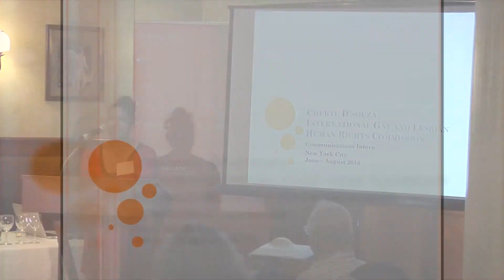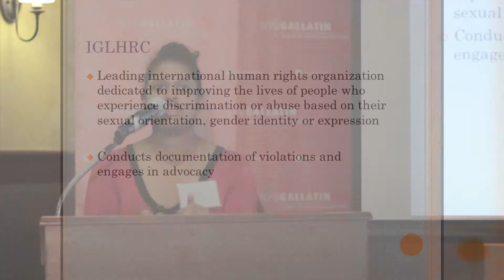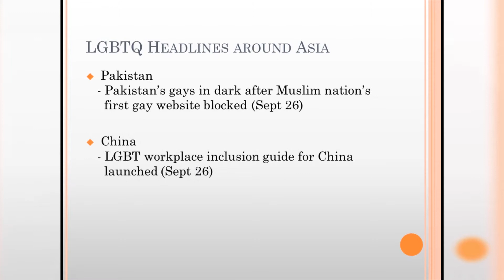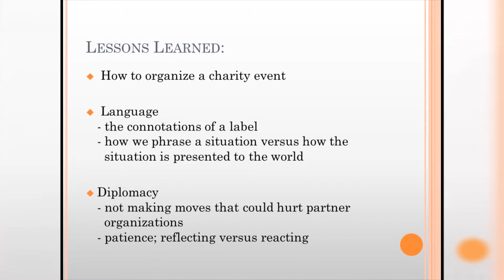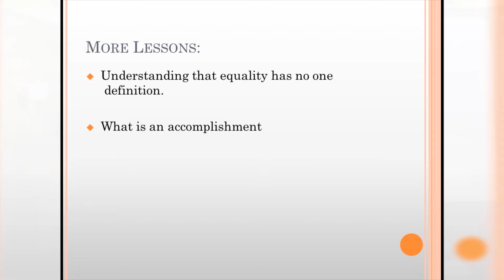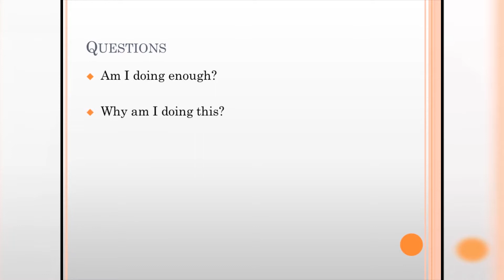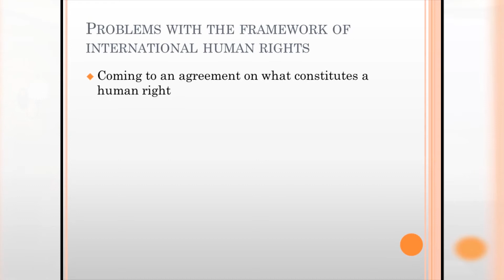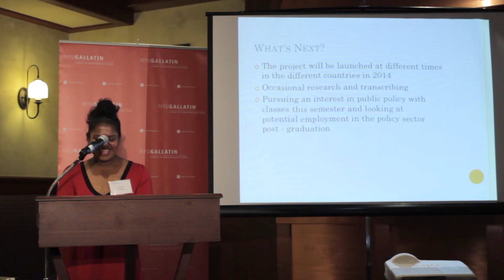Cheryl D'Souza - 2013 Gallatin Global Fellowship in Human Rights Symposium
Presentation given by Cheryl D'Souza, recipient of the 2013 Gallatin Global Fellowship in Human Rights (GFHR).

The Gallatin Global Fellowship in Human Rights supports selected students with up to $5,000 each to conduct extended research or experiential learning projects focused on human rights issues in locations across the globe.  The Fellowship takes a broad and interdisciplinary approach to human rights, and students may explore a diversity of types of engagements and a diversity of locales.

Vasuki Nesiah, Academic Director
Patrick McCreery, Administrative Director

2013 Gallatin Global Fellowship in Human Rights Symposium
Friday, October 4, 2013
at the NYU Torch Club

NYU Gallatin School of Individualized Study

video by
Charles Q. Drexler